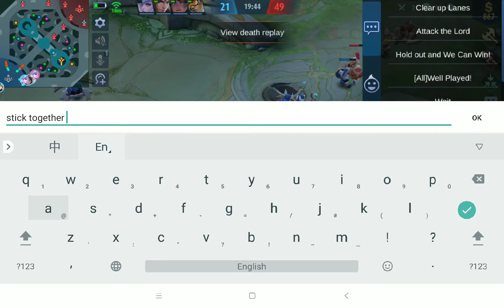Mobile Legend Gameplay #014 - Benedetta